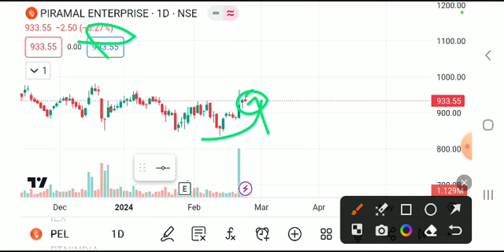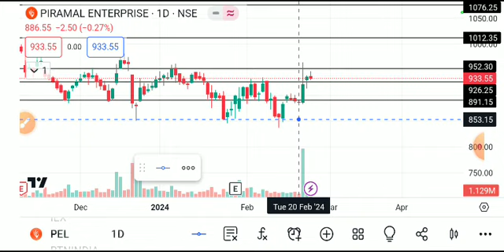PIRAMAL ENTERPRISES SHARE LATEST NEWW TODAY/PIRAMAL ENTERPRISES SHARE TARGET/PEL SHARE ANALYSIS